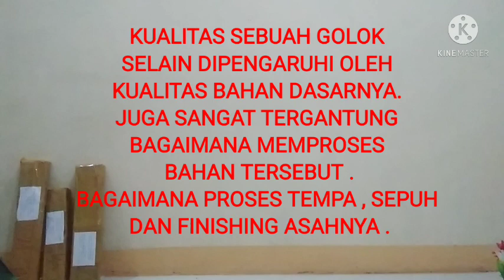PER_JEEP_WILLYS REVIEW SINGKAT TENTANG MACAM DAN JENIS PER JEEP WILLYS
REVIEW SINGKAT TENTANG MACAM DAN JENIS PER JEEP WILLYS INI HANYA BERDASARKAN INFORMASI DARI ORANG YG TELAH LAMA BERKECIMPUNG DALAM DUNIA MOBIL WILLYS.  KLO ADA SALAH MOHON DIKOREKSI DAN MAKLUMI.

 JAZAAKALLOHU KHOIRON

WA.088271082961